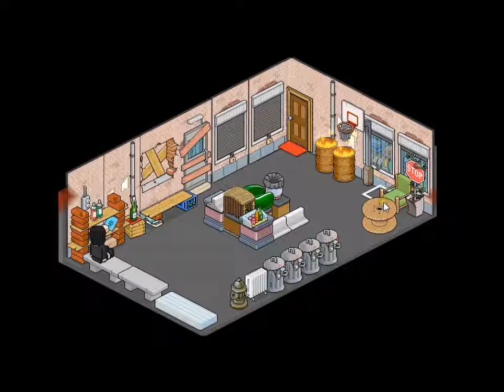Habbo Filmes: Assalto Ao Cassino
Feito : Por filip Anestidis

vlw de nota